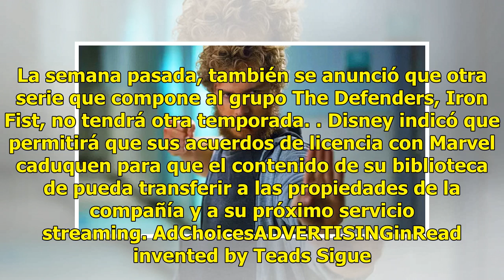Netflix le dice ahora adiós a esta serie; la semana pasada fue Iron Fist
Netflix y Marvel decidieron no renovar la serie Luke Cage para una tercera temporada, reportó Variety. "Todos en Marvel Television y Netflix están agradecidos con el dedicado showrunner, los escritores, el elenco y el equipo que dieron vida al héroe de Harlem en las últimas dos temporadas, así como ...